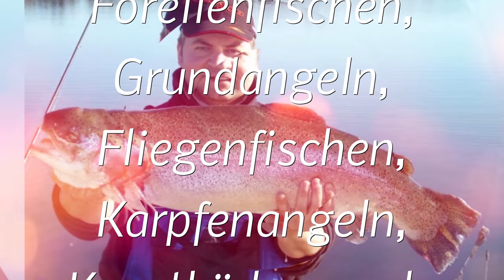#44 Angeltour Angelparadies Zwillbrock 6Tage und 5 Nächte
Ende April waren meine Frau und ich wieder mal beim Andi in Zwillbrock. Wir hatten Glück und konnten durch die Corona Lockerungen unseren Angelaufenthalt antreten und Hausboot1 beziehen.
Die kommenden Tage sollten der absolute Wahnsinn werden. Wir haben wirklich gut gefangen und mit dem nötigen Abstand und Schutzmaßnahmen auch viel Spaß mit Mitanglern und dem Angelparadies Team gehabt. Übrigens bekamen wir auch netten Besuch vom Ordnungsamt der Stadt Vreden, die sich ebenfalls vort Ort von der vorbildlichen Einhaltung der Corona Vorgaben überzeugen konnten. Alles weiter seht Ihr im Video, viel Spaß!